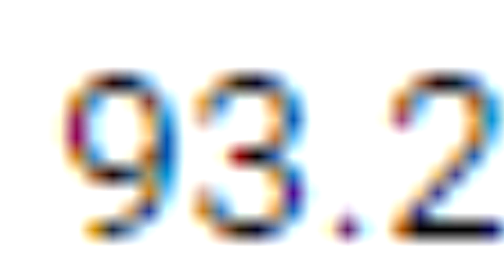Friday Night Funkin' | M.I.L.F X All songs! (Part 28) [D-SIDE WEEK 3 AND 4, MANY MORE]